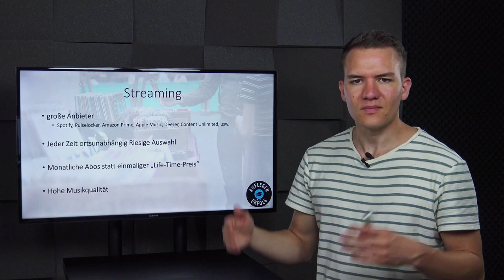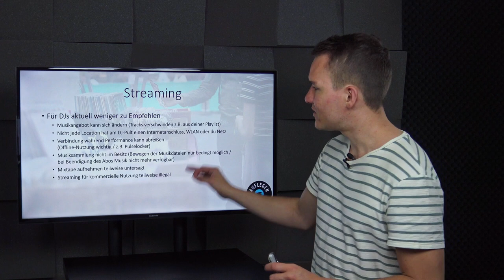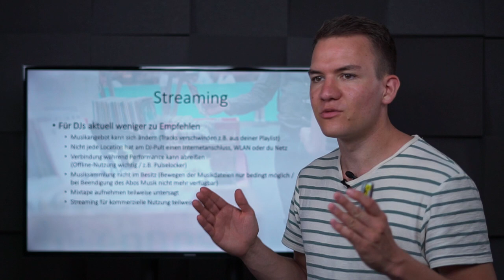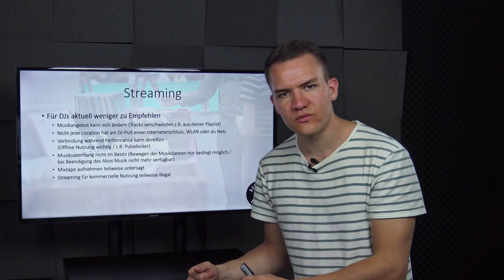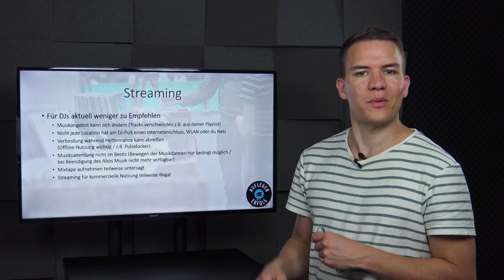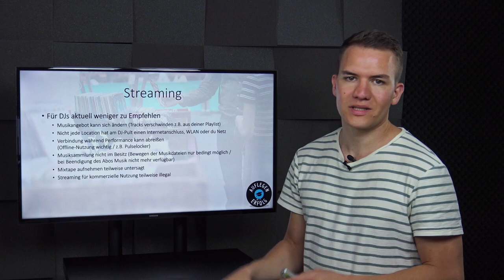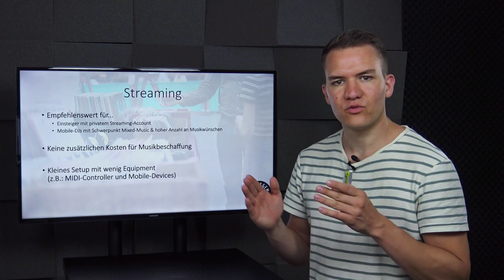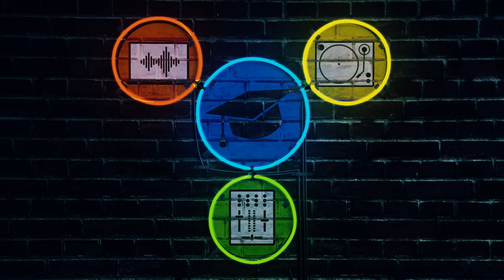LEGAL oder ILLEGAL für DJs? | Lektion 5.6 - Streaming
Streaming drängt nicht nur auf den privaten Musikmarkt sondern nimmt auch immer mehr Einfluss auf die DJ-Szene. Fluch oder Segen? Wir beleuchten das Thema und stellen dir alle Anbieter vor.

0:00 Intro
0:42 Grundlagen von Streaming
1:58 Nachteile von Streaming für DJs
6:19 Vorteile von Streaming für DJs
7:13 Fazit & Outro